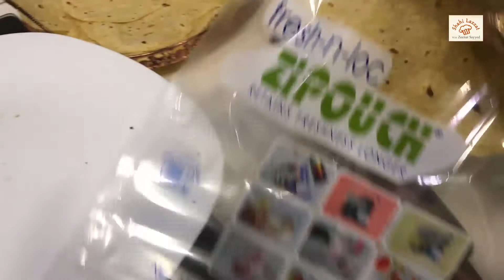Tortillas | How to make Soft Flour Tortillas | In My Own Style *Zeenat Sayyed*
Welcome to "Shahi Lazzat", As you already know I have been posted several videos of delicious homemade dishes like Kabab, Paratha, Kaju Katli, etc

Hope you like this video and found appealing/ helpful. Do comment and let us know the recipe you want.